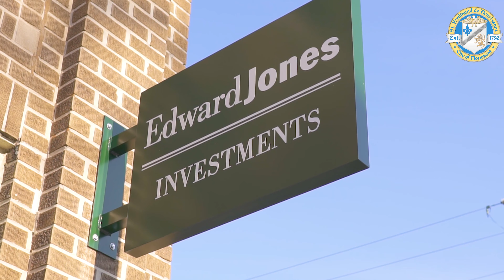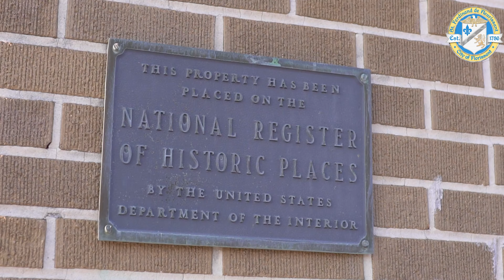Ribbon Cutting - Edward Jones, Joseph Meyer CFP